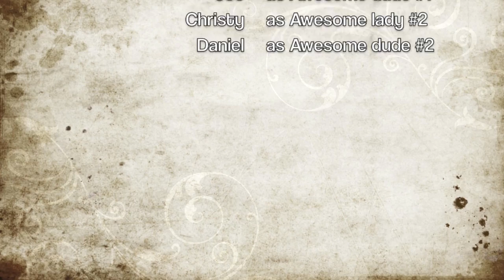Meet some awesome folks... | ExcelTutorials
Testimonials from some of my students. To become awesome, check out